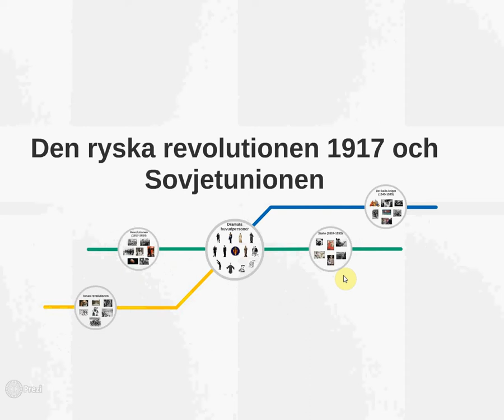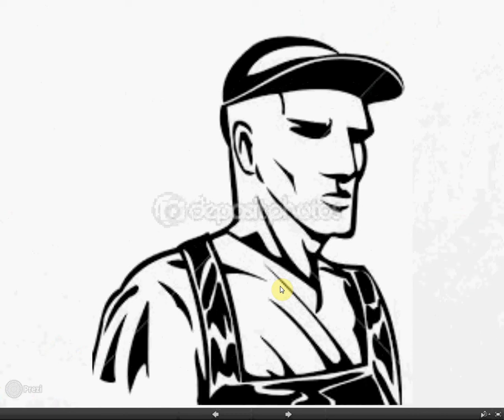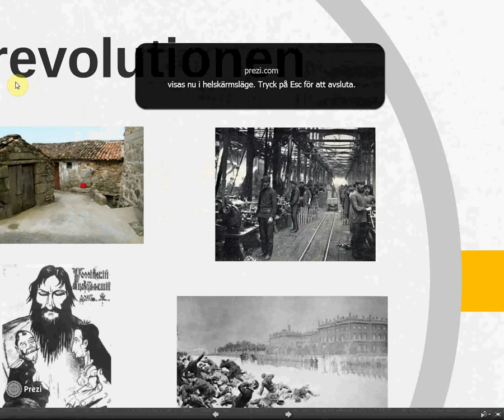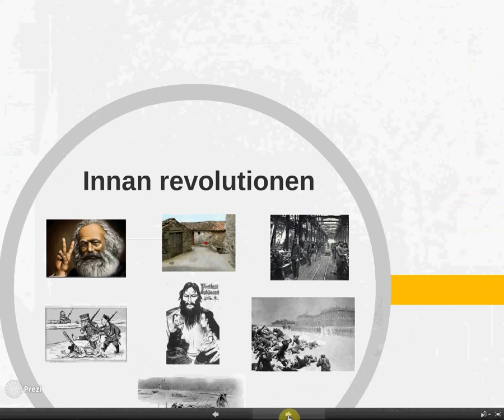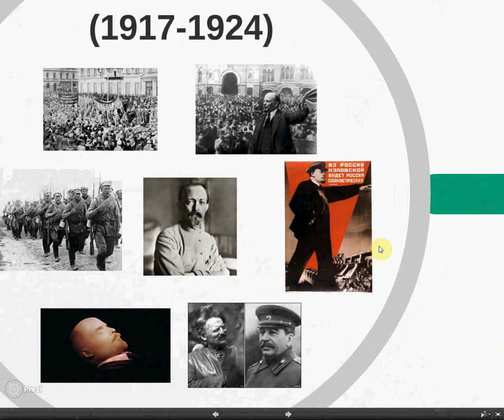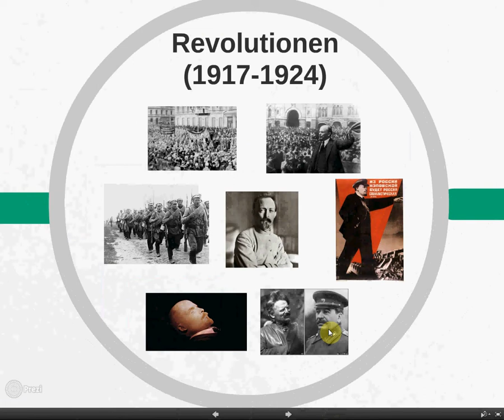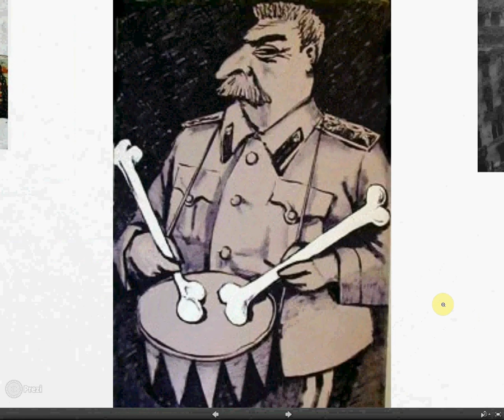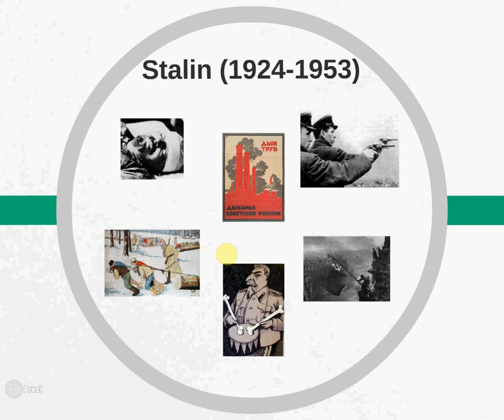Den ryska revolutionen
Lite grundläggande händelser utifrån romanen Animal Farm.